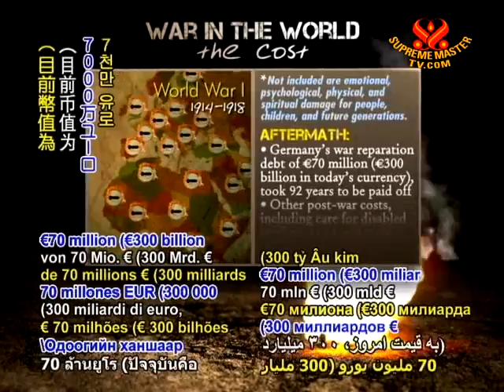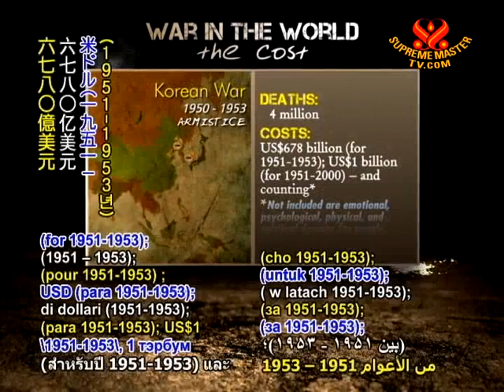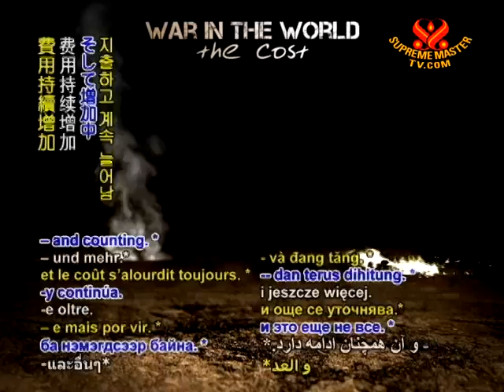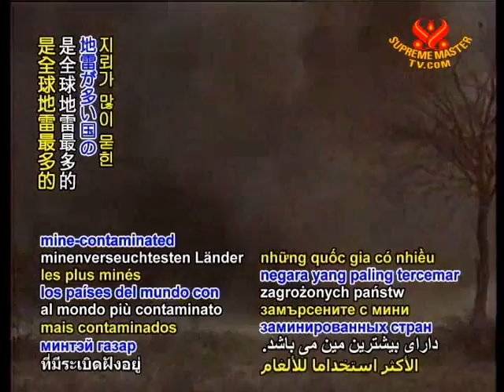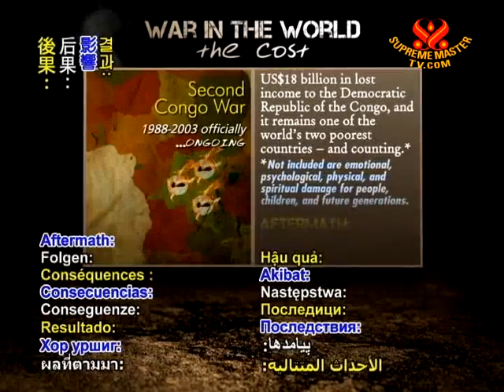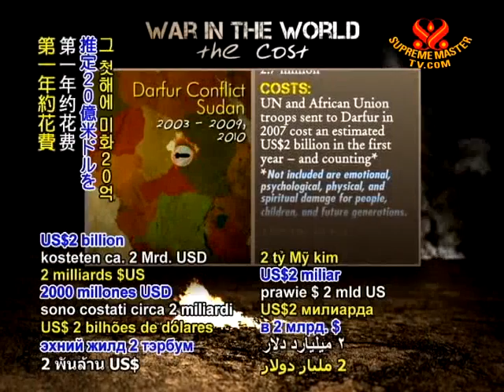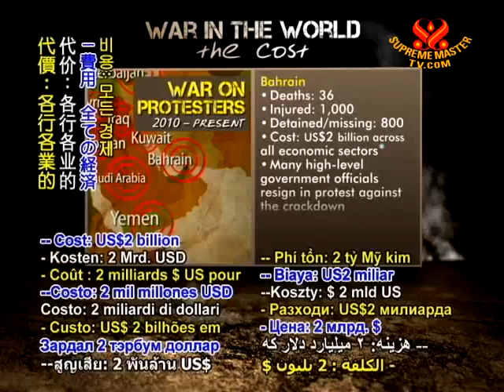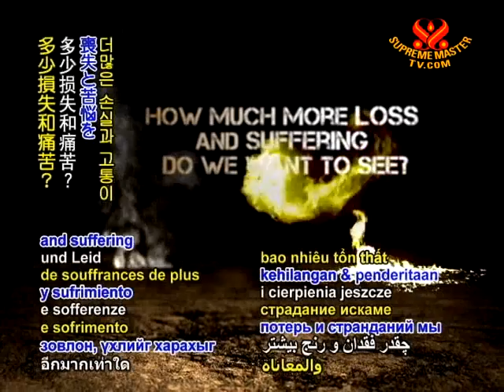War - The Cost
Statistics of the cost of war in the world as of May 2011.*

How much more do we want to pay? How many more lives disrupted? Maimed or dead?
How much more loss and suffering do we want to see? How much do we want peace? Let peace be here now.

*Not included are emotional, psychological, physical, and spiritual damage for people, children, and future generations.